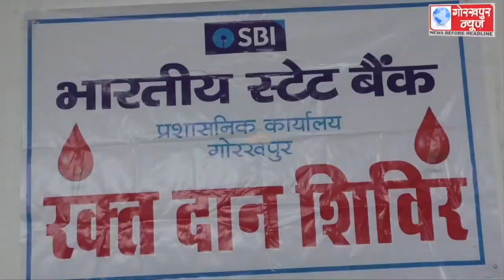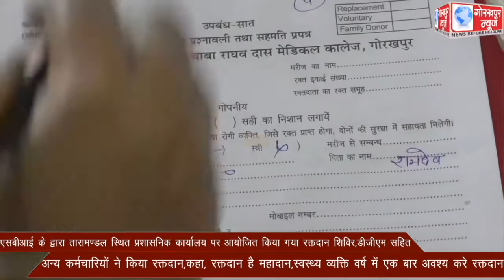एसबीआई के द्वारा तारामण्डल स्थित प्रशासनिक कार्यालय पर आयोजित किया गया रक्तदान शिविर,डीजीएम सहित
एसबीआई के द्वारा तारामण्डल स्थित प्रशासनिक कार्यालय पर आयोजित किया गया रक्तदान शिविर,डीजीएम सहित अन्य कर्मचारियों ने किया रक्तदान,कहा, रक्तदान है महादान,स्वस्थ्य व्यक्ति वर्ष में एक बार अवश्य करे रक्तदान